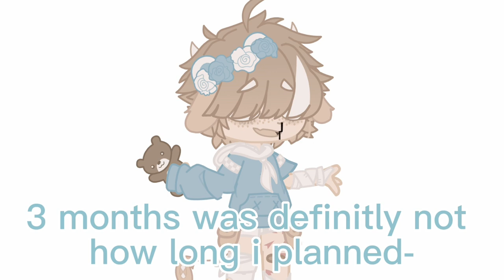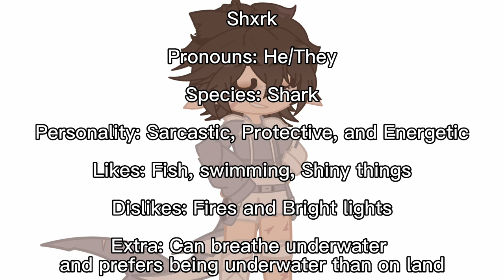I’M BACK !! ( Updates + More )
It has been so much longer than I planned but I’m so happy to be back ! My first “official” video will come out tomorrow ^^

Apps used:
• CapCut
• Gacha Club